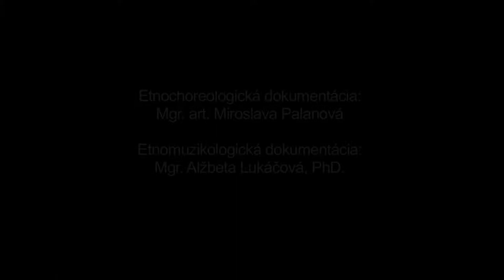Ponat Fuašku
Názov: Ponat Fuašku

Interpreti - tanec: Iveta Ilavská (1964), Anna Kleinová (1982), Paulína Križanová (1995), Marika Lištiaková (1985), Natália Šeďová (1998), Monika Užíková (1997), Zuzana Užíková (1995) Interpreti - hudba: Milan Pafko (1932)

Ponat fuašku je tanec zábavového charakteru, ktorí mohli tancovať ženy aj muži. Praktizoval sa jednak na rodinných stretnutiach (krstiny, svadby), jednak pri zábavkách na priadkach alebo páračkách. Ide o typ tanca s rekvizitou (fuaška), kde na zázname dievčatá a ženy predvádzajú svoju šikovnosť v cifrovaní okolo fľašky. Využívajú skočné motívy ponad fľašku a predvádzajú svoju tanečnú šikovnosť.